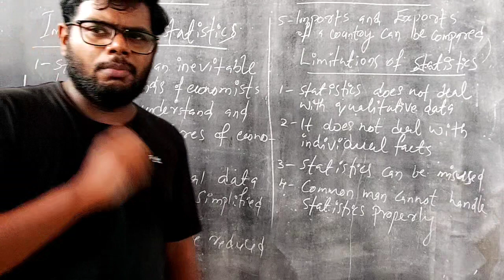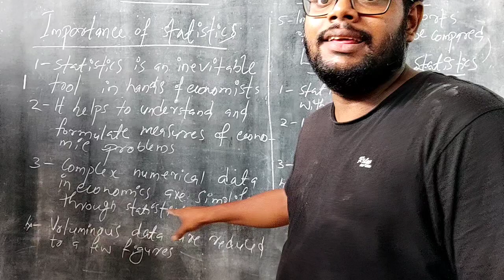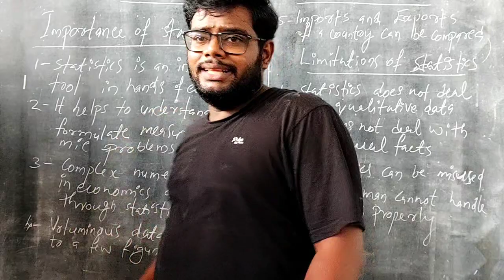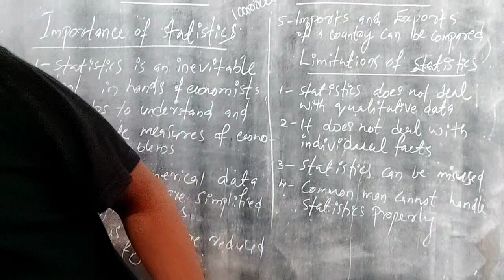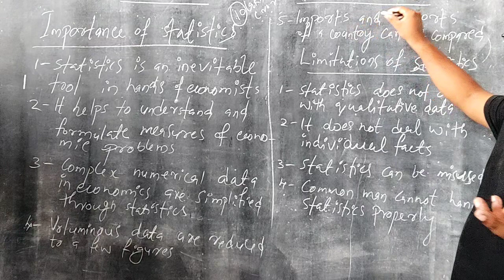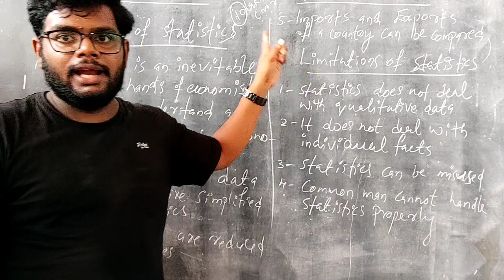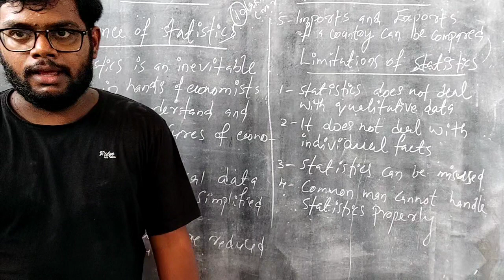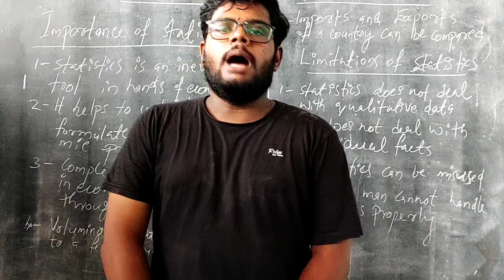Statistics - Chapter 1.2